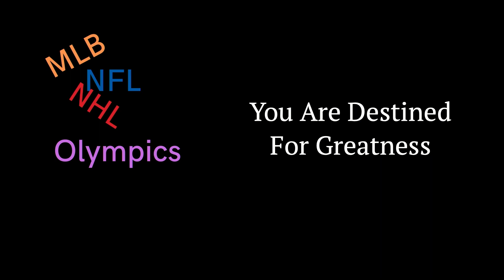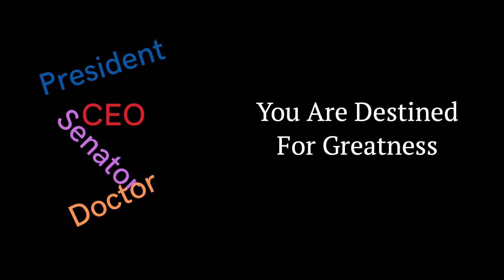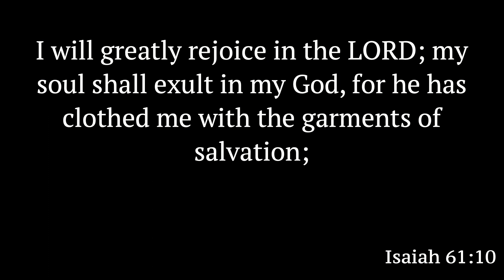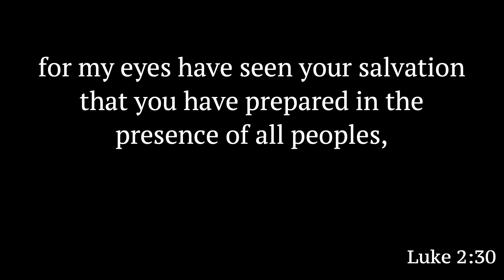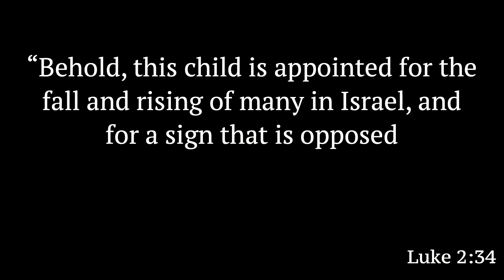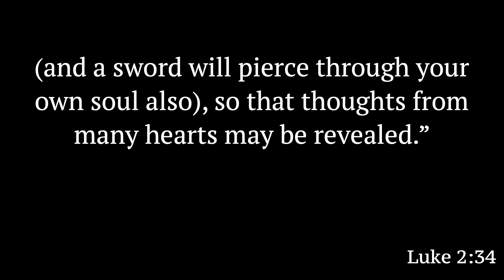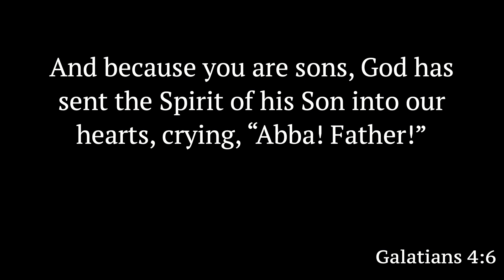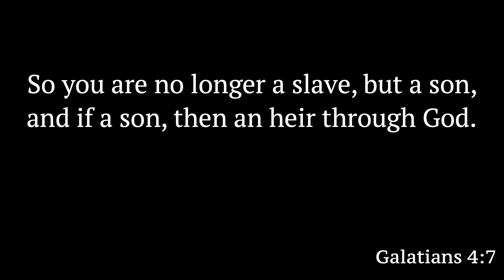Destined For Greatness | Pr. Mike Mulso | Emanuel Lutheran Church | January 31, 2023